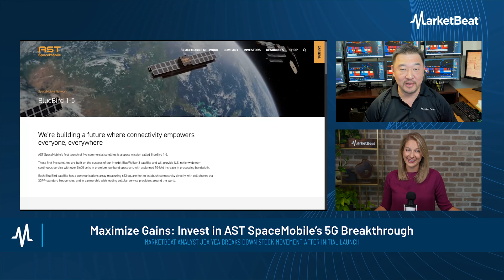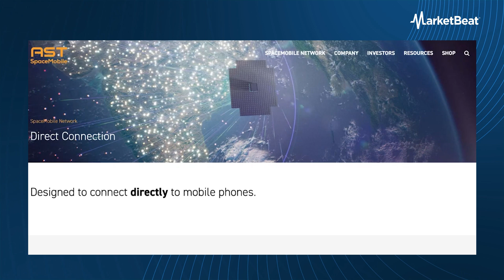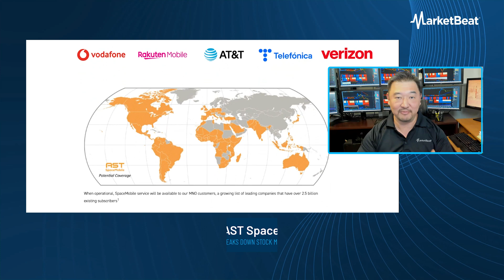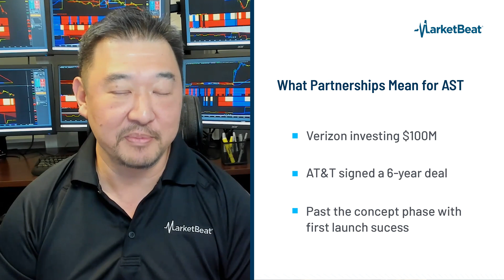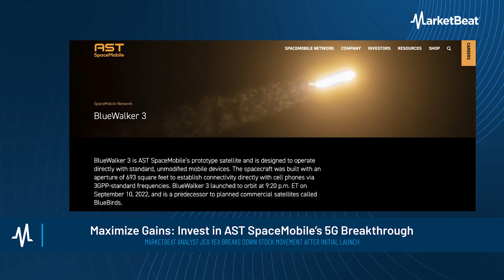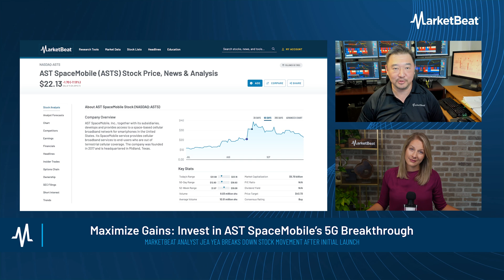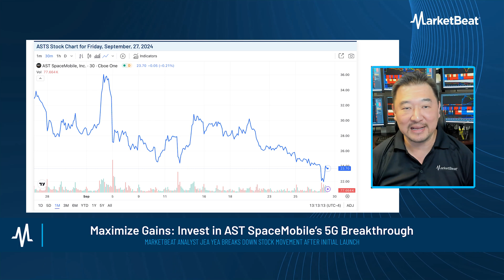AST SpaceMobile Takes Major Leap in Global Connectivity with Satellite Launch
First, it was the telegraph, then the telephone, the cell phone—and now, the next stage of telecommunications is one step closer to reality! 🚀

In this video, MarketBeat analyst Jea Yu dives deep into AST SpaceMobile (ASTS), a company that's aiming to revolutionize global connectivity. After seven years and over a billion dollars invested, AST SpaceMobile has successfully launched its first five BlueBird satellites into low earth orbit, bringing them closer to their goal of eliminating dropped calls and providing a space-based broadband cellular network worldwide. 🌐

Learn about AST SpaceMobile's mission, partnerships with telecom giants like AT&T and Verizon, their recent $400 million secondary offering, and the potential risks and rewards this stock presents to investors. 📈

👉 Try MarketBeat All Access FREE for 30 days for in-depth analysis and recommendations